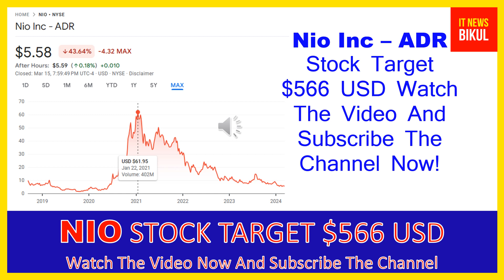NIO Stock - Nio Inc - ADR Stock Prediction | NIO Stock Latest News Today | NIO Stock Price Target